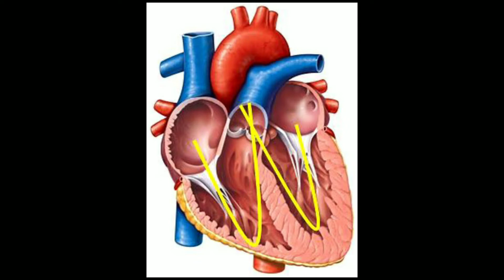5 Amazing And Interesting Facts| Rapid Facts Episode 2 |Pawan Facts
Hi Friends I Am Pawan Kalyan
This Video Is About The All New Series That Is Rapid Facts Episodes Hope You All Like These Videos In My Channel And Support Me

This Video Is About 5 Facts In 5 Minutes

 📌 Audio Edited in Adobe Audition

Checkout Some Interesting Videos From My Channel